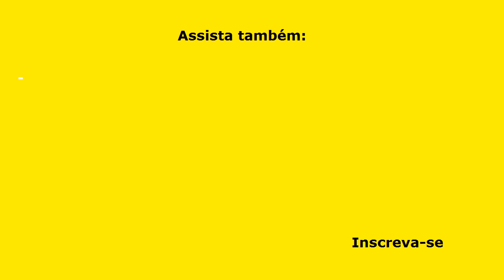BOLINHO DE BACALHAU (Receita de Bolinho de Bacalhau – Prática e rápida!)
BOLINHO DE BACALHAU é uma especialidade da culinária portuguesa! É um petisco muito apreciado em Portugal e no Brasil! Em Portugal é também conhecido como Pastel de Bacalhau. É um petisco muito apreciado em todas as ocasiões, podendo ser acompanhado de gotas de suco de limão, para quebrar a acidez da fritura! Você vai gostar desta Receita de Bolinho de Bacalhau!

INGREDIENTES
1/2 Kg de bacalhau dessalgado;
1/2 Kg de batatas cozidas;
3 Colheres (sopa) de azeite;
1 Cebola média picadinha;
3 Dentes de alho amassados;
2 Ovos inteiros, ligeiramente batidos;
1 Colher (sopa) de farinha de trigo, sem fermento;
1 Xícara (chá) de farinha de rosca;
1 Colher (café) de Pimenta do reino;
1 Colher (chá) rasa de sal;
½ Xícara (chá) de salsinha picadinha;
1 Colher (sopa) rasa de orégano;
1 Colher (café) de noz moscada em pó.

▬▬▬▬▬▬▬▬▬▬▬▬ Links Recomendados ▬▬▬▬▬▬▬▬▬▬▬▬

Categoria: Educação